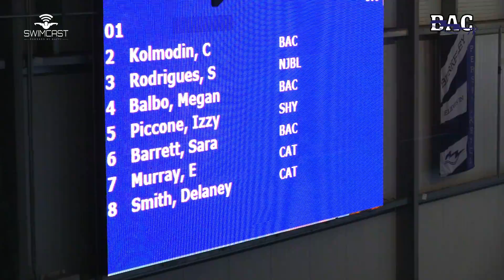Girls Open 400 Meter Free Prelims